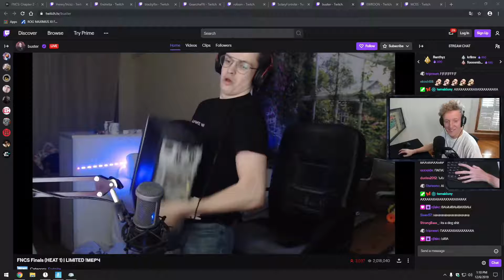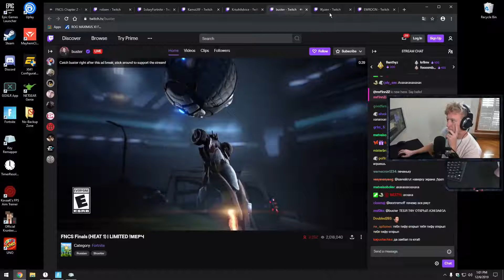TFUE's Top Twitch Clips Compilation #13!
Enjoy Tfue's top Twitch clips between Dec 06, 2019 and Dec 11, 2019

, and give them a follow!

- 0:00 clipped by Jakes2ndmom
- 0:11 clipped by WorseThanDeado_O
- 0:54 clipped by Cibbles
- 1:11 clipped by B1ack_5wan
- 1:16 clipped by jrushphoto_
- 1:42 clipped by jrushphoto_
- 2:23 clipped by jalen_kekw
- 3:08 clipped by a7an_
- 3:36 clipped by a7an_
- 4:07 clipped by DeathAtWork
- 4:34 clipped by tutterbop
- 4:57 clipped by a7an_
- 5:28 clipped by a7an_
- 5:53 clipped by baylxr